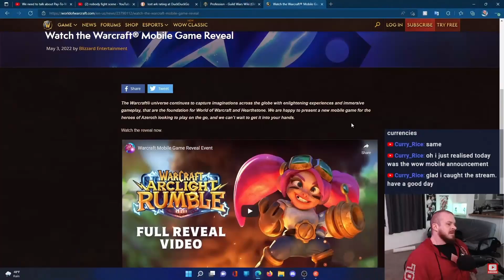Blizzard's Worst Announcement Video Ever?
The Arclight Rumble announcement video was just a "tad" cringe...

My setup gear for making all my videos:

Logitech G502 Hero Mouse
Logitech C920 Webcam
Blue Yeti USB Mic
Elgato Mic Arm LP
Ring Light
Camera & Light Mount
Open Back Headphones
Monitor 1
Monitor 2
Monitor Stand
Titan Adjustable Desk Stand
Corsair 5000D Airflower Case
AMD 5900X CPU
Kraken X63 AIO
RTX 2070 Super
Corsair Vengeance LPX 3600mgz 32gb (4x8 bc Ryzen likes it)
T-Force 1TB nvme m.2
PNY 500gb ssd
PNY 1tb ssd
Black/Grey PSU extensions
I use an outdated mobo not worth linking, needs an upgrade.